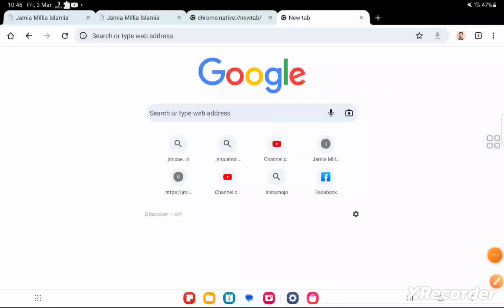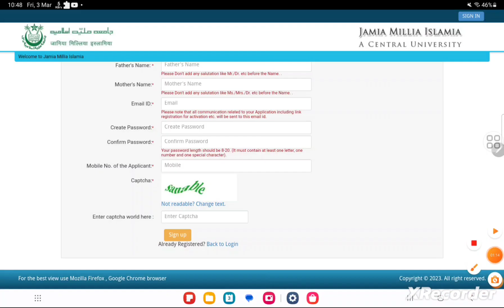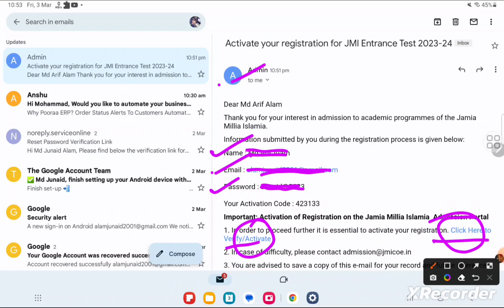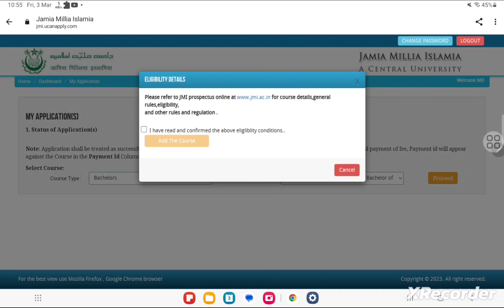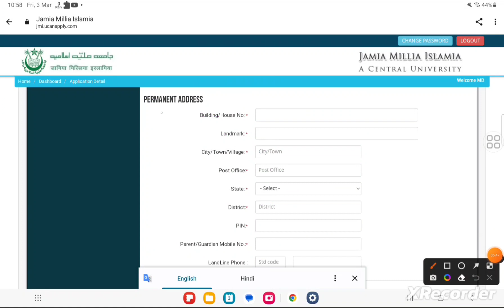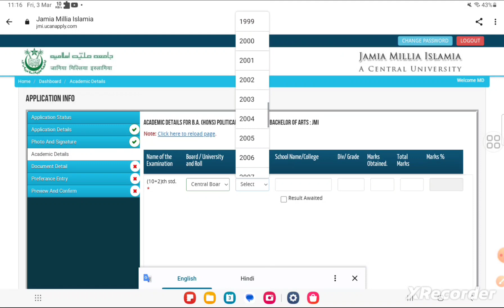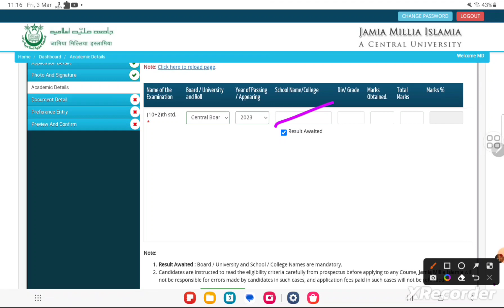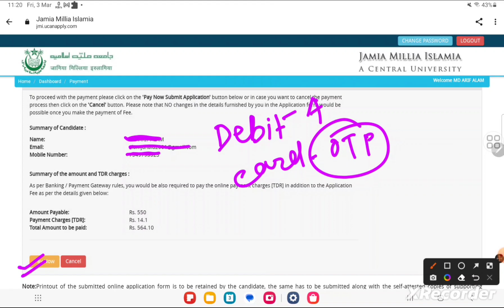How to fill Jamia application form 2024! Jamia फार्म कैसे fill करे!Jamia application form 2024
Founder -
👉2:30 PM to 5:00 PM
Director -